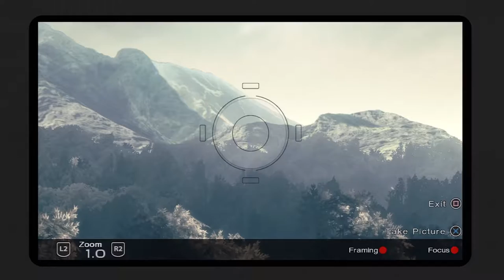Let's Play... LOST: The Video Game #8 BULLS**T MECHANICS!! (Gameplay / Walkthrough)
Hello there Ladies and Gentlemen! Welcome to another full Let's Play! In the end, I am questioning why I am even playing this. Will this be a "lost" cause or will it be a "lost" gem? Find out as we explore this god forgotten show. Game. Listen to me. Stop... Noooooooo. Stop. Bad game, bad.

Poll Link (If you want to vote what I play next!)

I am a new-comer (well it's been 2 years but it still all feels new to me!) to YouTube and will be playing many lets plays through my time on here. I am really passionate about gaming and hope you will enjoy watching me play and listening to my commentary as I game! Also if you have any comments on how I can make my videos better then feel free to drop some comments on anything you wish :) Another note, if you see that I have messed up or left anything odd in, just drop a comment and let me know! Many thanks guys :)

In this video you can expect to see:
How to Lost
How to Island
How to get lost? Who knows.